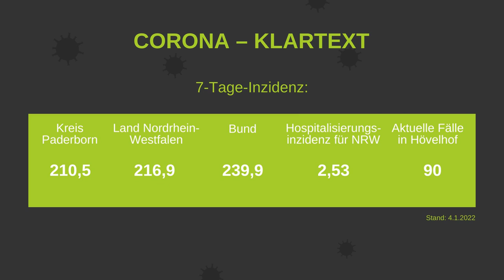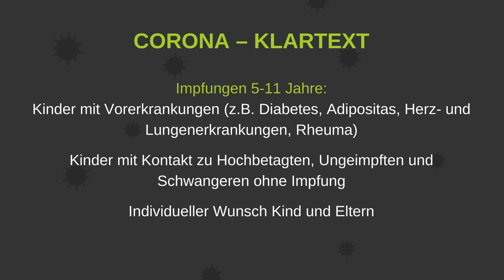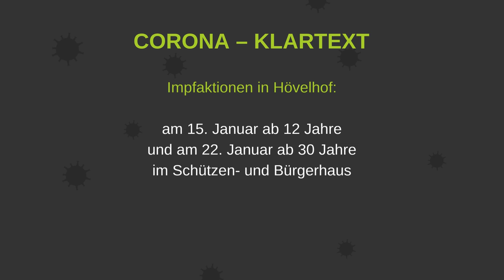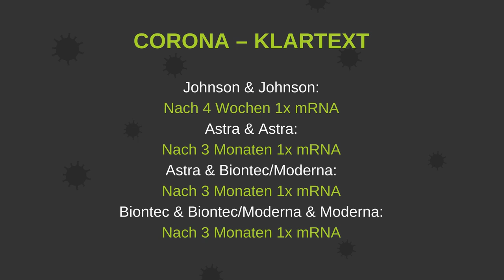Corona Klartext (22) vom 04.01.2022 mit Bürgermeister Michael Berens & Dr. Georg Schneider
Corona Klartext mit Bürgermeister Michael Berens & Dr. Georg Schneider